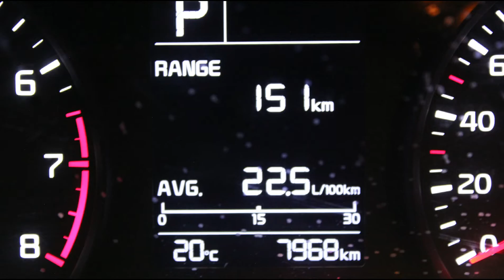DISAUTO SEMINUEVO | 2020 KIA RIO LX AUTOMATICO 8,000 KILOMETROS HATCH BACK PANTALLA RINES HERMOSO.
𝗗𝗼𝗻𝗱𝗲 𝗖𝗼𝗺𝗽𝗿𝗮𝗻 𝗹𝗼𝘀 𝗖𝗮𝗺𝗽𝗲𝗼𝗻𝗲𝘀 🏆👇

🏁 𝗛𝗘𝗥𝗠𝗢𝗦𝗢 𝗞𝗜𝗔 𝗥𝗜𝗢 𝗟𝗫 𝗣𝗔𝗖𝗞 𝗔𝗨𝗧𝗢𝗠𝗔𝗧𝗜𝗖𝗢 𝗛𝗔𝗧𝗖𝗛 𝗕𝗔𝗖𝗞 𝟮𝟬𝟮𝟬  🔥

📣   𝗛𝗲𝗿𝗺𝗼𝘀𝗮 𝗨𝗻𝗶𝗱𝗮𝗱 𝗦𝗲𝗺𝗶𝗻𝘂𝗲𝘃𝗮 𝗲𝗻 𝗜𝗺𝗽𝗲𝗰𝗮𝗯𝗹𝗲𝘀 𝗖𝗼𝗻𝗱𝗶𝗰𝗶𝗼𝗻𝗲𝘀 .

🎯  𝟴,𝟬𝟬𝟬 𝗞𝗶𝗹 | 𝗣𝗮𝗻𝘁𝗮𝗹𝗹𝗮 | 𝗖𝗮́𝗺𝗮𝗿𝗮 𝗱𝗲 𝗥𝗲𝘃𝗲𝗿𝘀𝗮 | 𝗥𝗶𝗻𝗲𝘀 | 𝗔𝘂𝘁𝗼𝗺𝗮́𝘁𝗶𝗰𝗼 .

𝗠𝗮𝘀 𝗜𝗻𝗳𝗼𝗿𝗺𝗮𝗰𝗶𝗼́𝗻:

🔵 MARCA: KIA

🔵 TIPO:     RIO LX AUTOMATICO HATCH BACK

🔵 MODELO: 2020

📣   𝗗𝗘𝗦𝗖𝗥𝗜𝗣𝗖𝗜𝗢𝗡 :

HERMOSO, EFICIENTE, EQUIPADO, COMODO, JUVENIL ADEMAS DE SUPER COMERCIAL KIA RIO LX AUTOMATICO 2020: HERMOSA UNIDAD SEMINUEVA CON SOLO 8,000 KILOMETROS, HERMOSAS VESTIDURAS DE TELA, PANTALLA, CLIMA, CAMARA DE REVERSA, CONTROLES AL VOLANTE,  RINES DE ALUMINIO HERMOSOS, INCLUYE POR SUPUESTO PERMISO PARA CIRCULAR Y TANQUE LLENO !! , ESTAMOS A SUS ORDENES ANTE CUALQUIER DUDA, QUE NO SE LO GANEN, LO ESPERAMOS !!

📋 Gestoría Vehicular con Garantía DISAUTO
👌 Localización y Cotización de Refacciones

✅ 🕵🏻♀️ Contamos con Inventarios de ingreso y egreso de
unidades